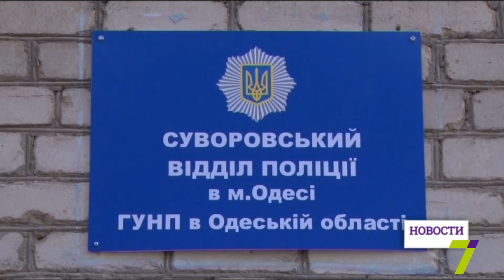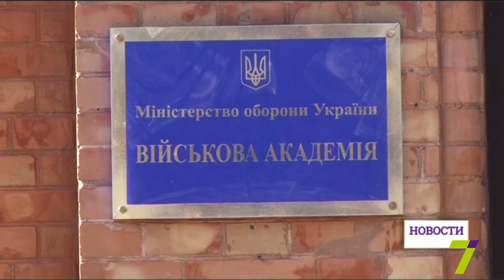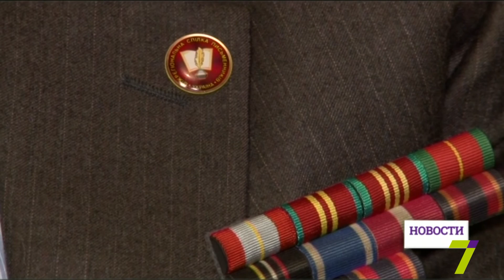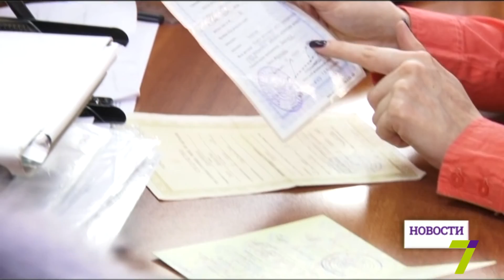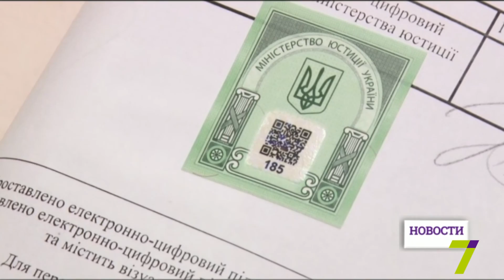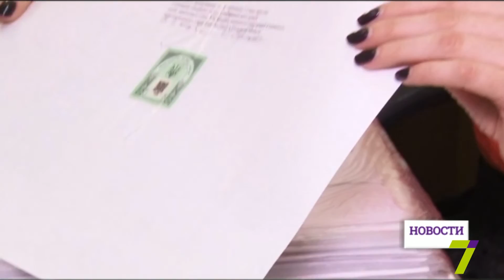14 декабря: выпуск новостей от 20:00